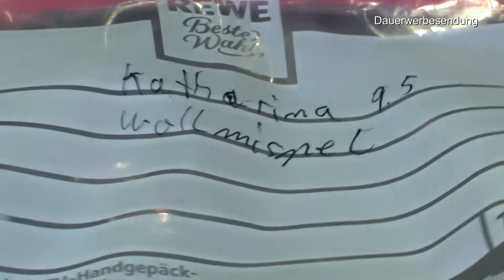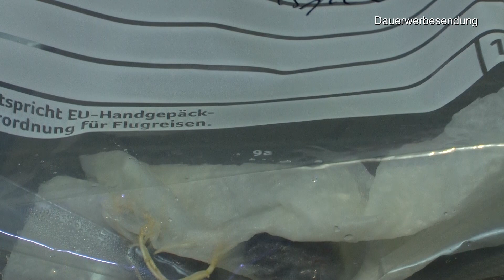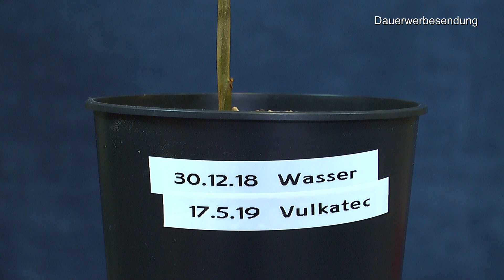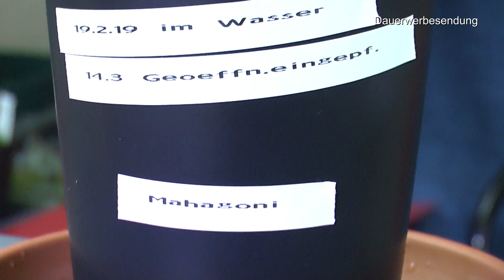Exklusive Neuigkeiten aus dem Pflanzenreich der Exoten / Die Anzucht wird immer einfacher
Pistazien Keimling einpflanzen, tanzende Pflanze im Update und Mahagoni Samen einpflanzen

50 Samen Pistacia vera, echte Pistazie Samen, -12°C, ideal auch als Bonsai

Desmodium gyrans - Codariocalyx motorius - Telegraphenpflanze - absulote Rarität - Bewegungspflanze - 5 Samen

25 Stück 11 cm 1 Liter Pflanztöpfe Topf Rosentopf Palmentopf Rundtopf Töpfe

Lechuza MAXI-CUBI Tischgefäße Pflanzgefäß mit Erd-Bewässerungs-System, 14 x 14 x 26 cm

Aquatlantis 09750 EasyLed Universal Süßwasser für Aquarien 105-130 cm